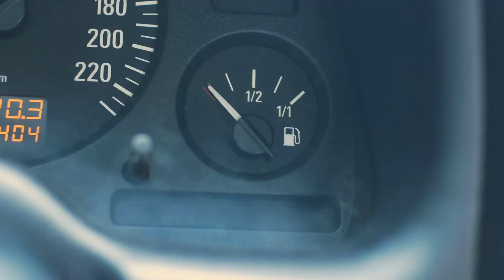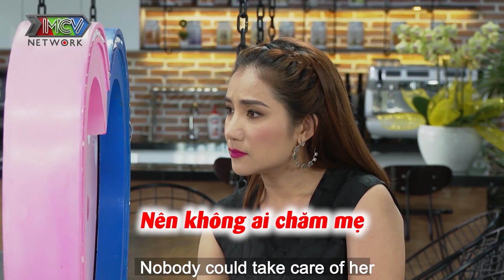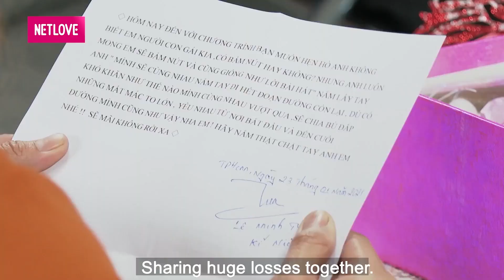Tình Đầu 10 Năm CHỒNG ĐI LẤY VỢ KHÁC Gái 1 Con Hẹn Hò Ông Bố Gà Trống Nuôi Con